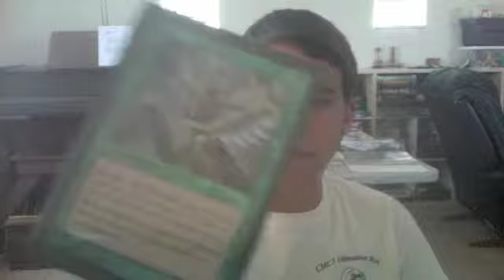Cube Episode 7: Themes And Strategies For Green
I discuss some of the prevalent themes for green in cube. Hopefully this can help some of you guys starting or working on a cube to come up with some ideas for themes and cards in it.